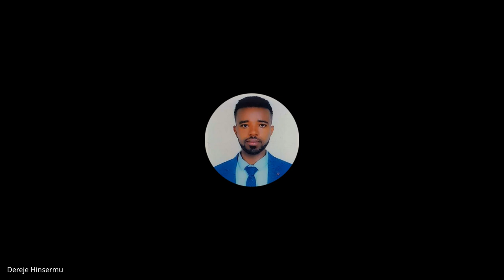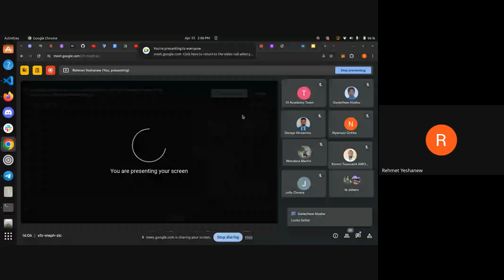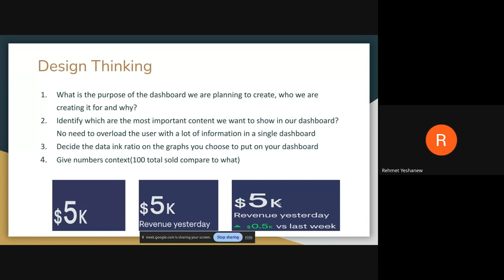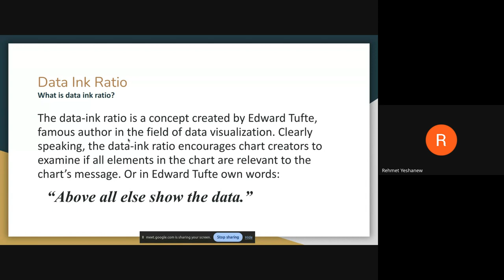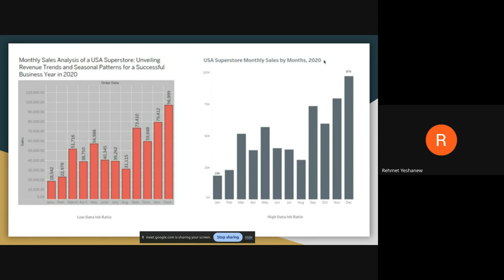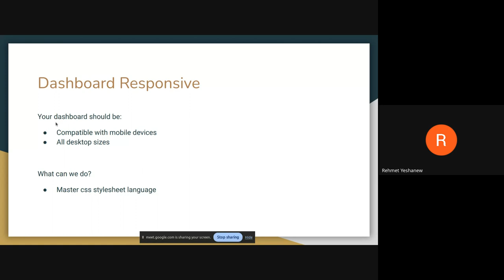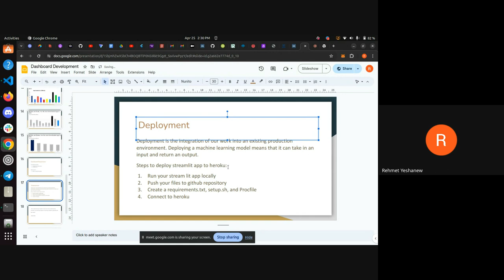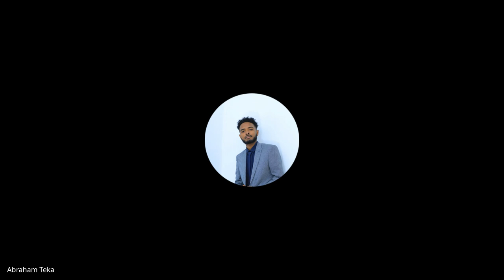Cohort B W1D4, Tutorial 1